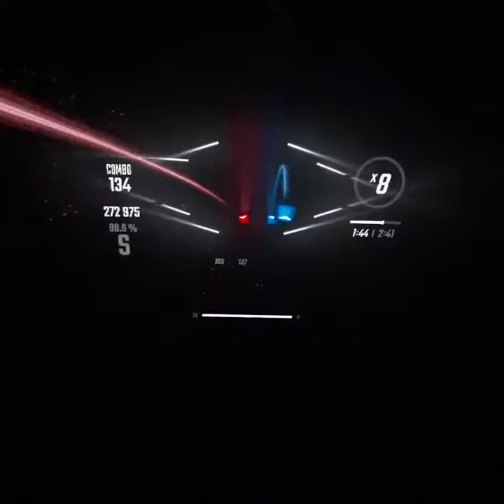Beat Saber | OST 5 | Magic (Jaroslav Beck feat. Meredith Bull)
Just some sick vibes in the new ost 5 music pack!